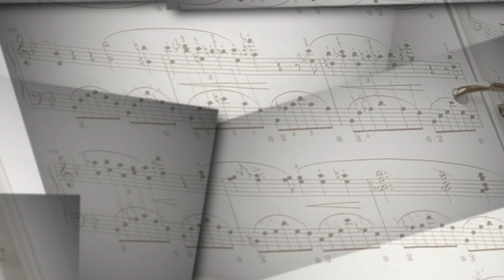Department of Music Audition Promo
Welcome to the Department of Music.